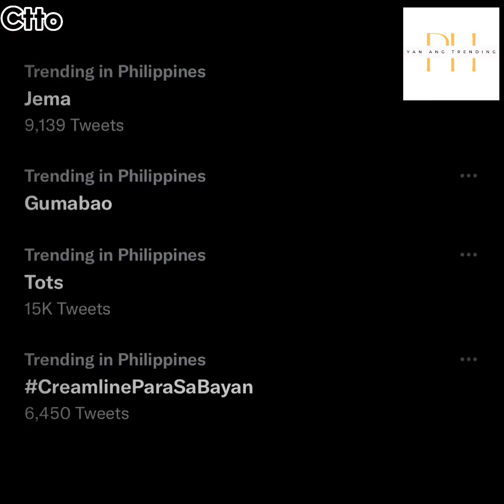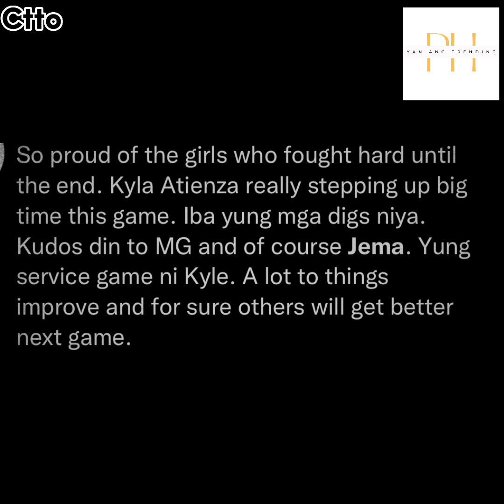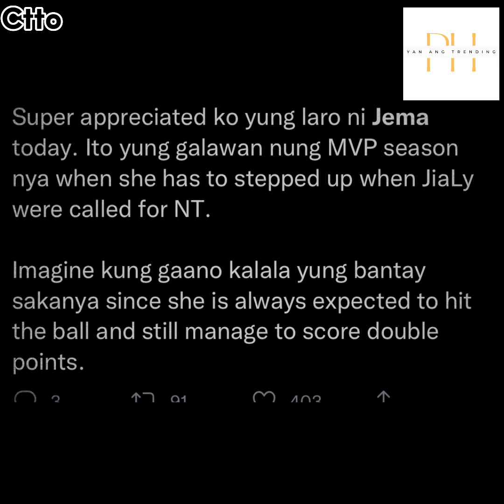ANG GALING mo JEMA! | JEMA GALANZA, muling PINAHANGA ang mga NETIZENS sa laban kontra VIETNAM!